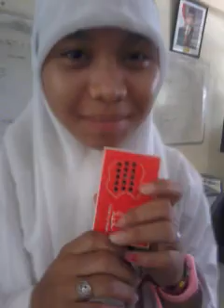Jar of heart cover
christina perry - jar of heart cover